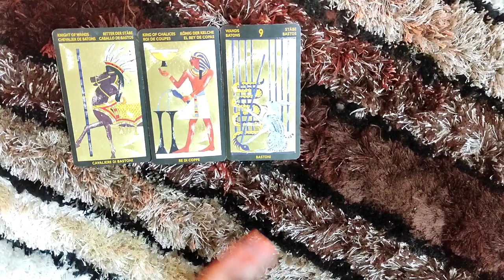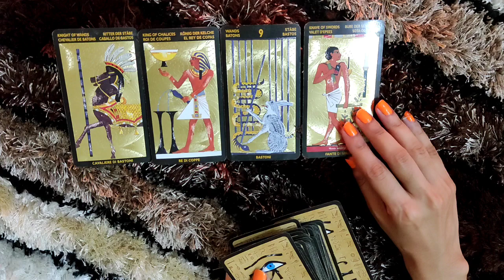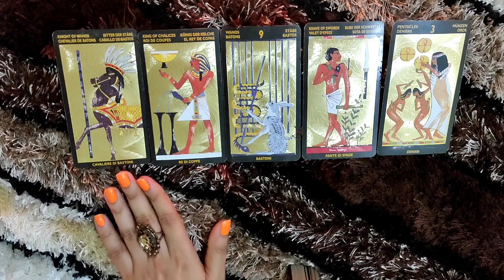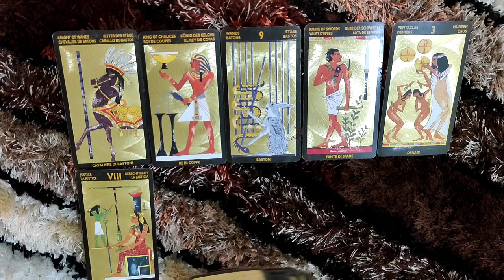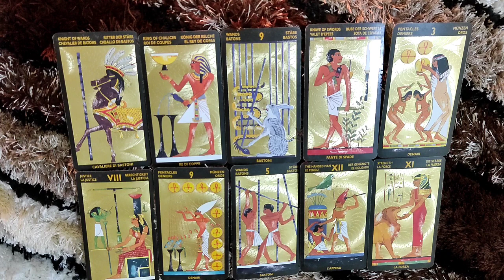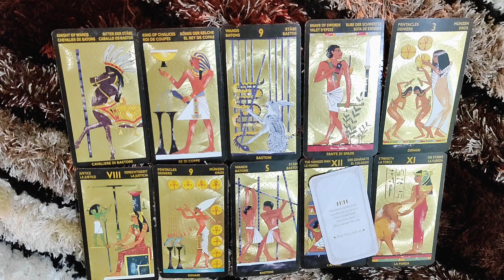*CANCER- AN OFFER THAT'LL MAKE YOU HESITATE* 3-9 MAY LOVE READING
This reading is  for my Cancer people from 3-9 May.I hope you enjoy it.

HOW IS KARMA TAKING CARE OF
WILL THEY CONTACT YOU AGAIN-

tps://youtu.be/N_KdLi15e1U